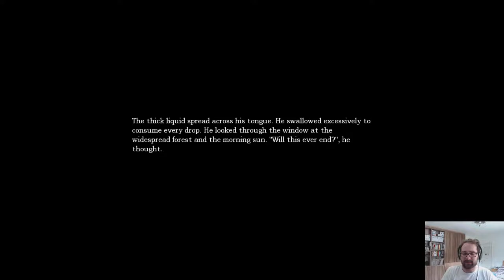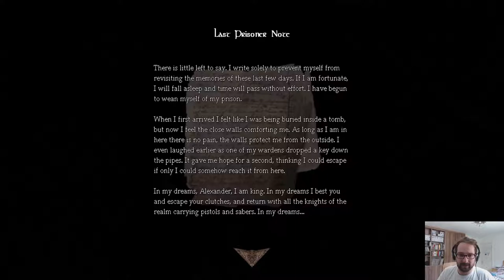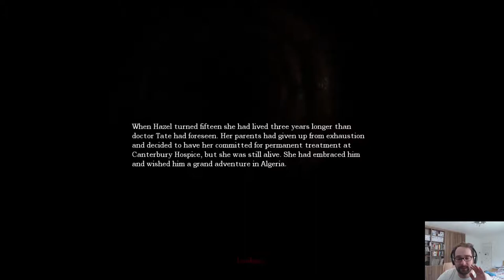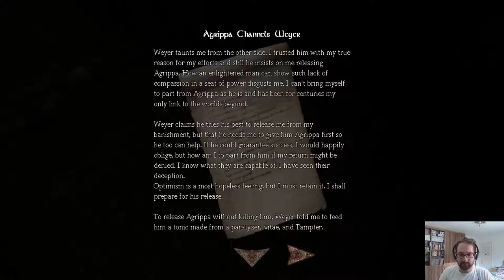Amnesia Ep:10 - Biggest Yelp So Far...